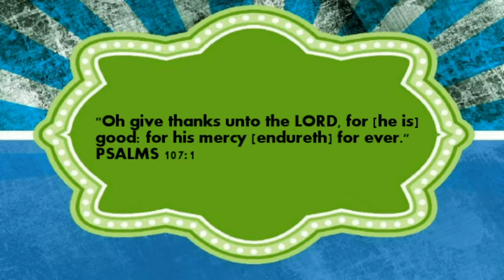5 3 15 TESTIMONIES